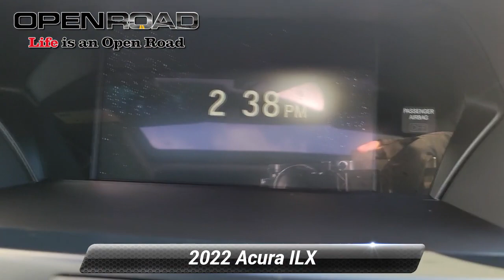Certified 2022 Acura ILX w/Premium/A-Spec Package, East Brunswick, NJ L46696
JUST REPRICED FROM $29,995, FUEL EFFICIENT 34 MPG Hwy/24 MPG City! Acura Certified, CARFAX 1-Owner, LOW MILES - 6,494! Heated Leather Seats, Blind Spot Monitor, Lane Keeping Assist, Cross-Traffic Alert, Dual Zone A/C, Moonroof READ MORE!*br /**br /*KEY FEATURES INCLUDE*br /*Leather Seats, Moonroof, Heated Driver Seat, Back-Up Camera, Satellite Radio, iPod/MP3 Input, Bluetooth*, Keyless Start, Dual Zone A/C, Cross-Traffic Alert, Lane Keeping Assist, Blind Spot Monitor, Smart Device Integration, Apple CarPlay, Heated Seats Rear Spoiler, MP3 Player, CD Player, Aluminum Wheels, Remote Trunk Release. Acura w/Premium/A-Spec Package with Platinum White Pearl exterior and Ebony interior features a 4 Cylinder Engine with 201 HP at 6800 RPM*. *br /**br /*EXPERTS CONCLUDE*br /*Great Gas Mileage: 34 MPG Hwy. *br /**br /*PRICED TO MOVE*br /*Was $29,995. This ILX is priced $4,600 below J.D. Power Retail. *br /**br /*SHOP WITH CONFIDENCE*br /*Acura Concierge Service - weather info, insurance claim assistance, auto-glass referrals, and more! Additional Acura Care Coverage is available, if desired, Balance of original 7-year/100,000-Mile Powertrain Warranty, First scheduled maintenance is complimentary, 182-Point inspection conducted by factory-trained Acura technicians, 24-Hour Roadside Assistance, with fuel delivery, lockout service, jump-starts, and flat tire service, Trip-Interruption Services, Additional 24 months / 100,000 miles after expiration of the original New Vehicle Limited Warranty, 3-Month trial of SiriusXM Satellite Radio included *br /**br /*VISIT US TODAY*br /*BUY FROM AN AWARD WINNING DEALERPLEASE NOTE: *All advertised prices are plus tax, title, dmv, dealer fees, and dealer installed options. *br /**br /**Based on current year EPA mileage ratings. Use for comparison purposes only. Your actual mileage will vary, depending on how you drive and maintain your vehicle, driving conditions, battery pack age/condition (hybrid models only) and other factors.*br /*

[RLVID:6497:288467d81d6dfd78:4104b0be30518fe4:1]